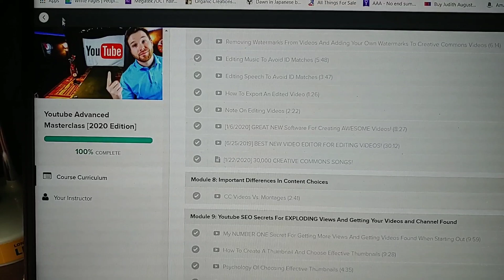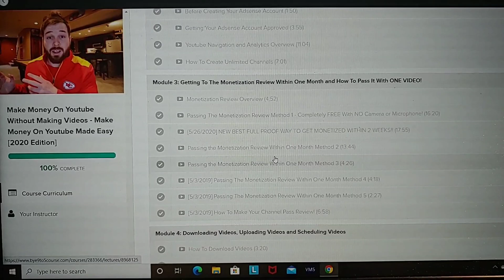bye 9 to 5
shorturl.at/eLQW1